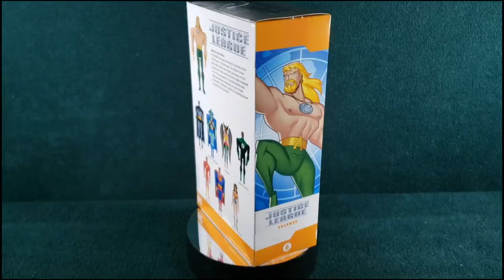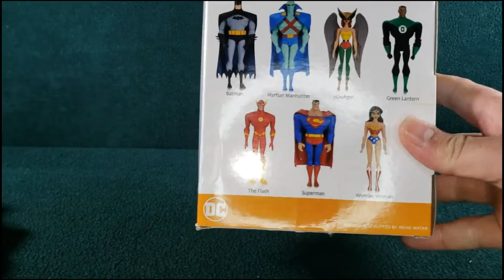Aquaman DC Collectibles. Lo que debes saber si te la piensas comprar!!!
Hola amigos del canal! En el video de hoy les traigo una figura realizada por DC collectibles. El Aquaman de la serie animada The Justice League. Acá estaremos viendo todos los detalles de la misma.